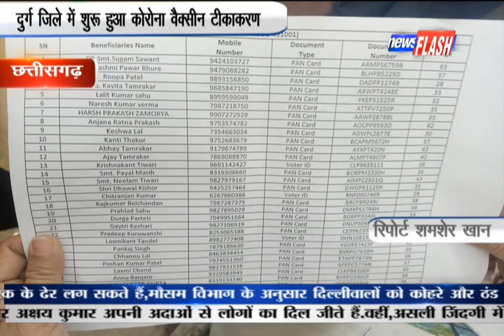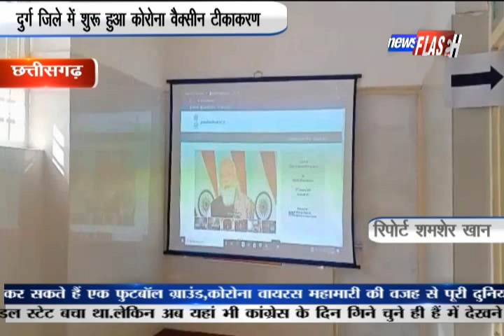छत्तीसगढ़: दुर्ग जिले में शुरू हुआ कोरोना वैक्सीन टीकाकरण | News Flash